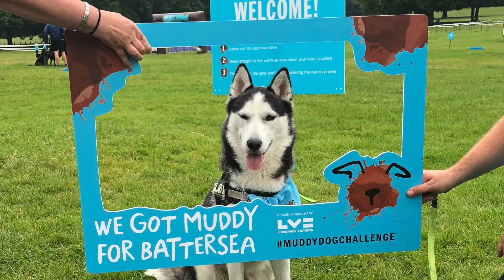Just 2 Huskies go to Rutland Water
We took a day of rest and took the dogs to Rutland Water reservoir in Leicestershire for a dip. Just a short one this week, as we've been working on something BIG in the garden! We'll update on that soon, for now, enjoy this 2 minute memoir of our day.

Much love, Lady, Prince and Family.